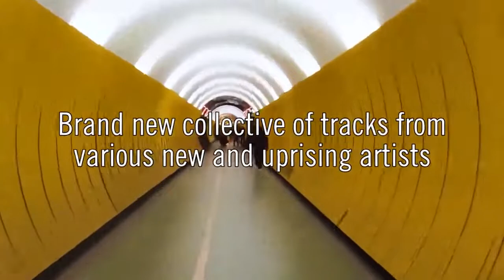Summer Melodies Vol 8 Compilation Teaser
Summer Melodies Vol.8 [Summer Melody]
Jason Pascascio / AXIS-Y pres. Atmospherika / Dmitry Kostyuchenko / Hedowiec / Eric Olivier Mario / After Sunrise / JavierV / Sou Enomoto / PoLYED / Achmizova / Ratek / Mark Kilaton
Catalog Number: SMDS008
Release Dates:
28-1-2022 (Beatport, Spotify, Tidal, Deezer)
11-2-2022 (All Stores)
Purchase or Stream: Soon

Summer Melody continues the beloved bi-annual series, as we present our eighth volume of our Summer Melodies compilation, showcasing more works from new and uprising various artists that we discovered.

Continuing the amount from the previous volume, this volume would have 12 tracks from: Relatively new names of Eric Olivier Mario, JavierV, Sou Enomoto, Achmizova and Ratek (with 2 tracks), uprising artists Hedowiec and Mark Kilaton, as well as multiple label returners Jason Pascascio, AXIS-Y (appearing under his Atmospherika alias), Dmitry Kostyuchenko, After Sunrise and PoLYED.

With the brand new collective of tracks, this is Summer Melodies Vol.8!